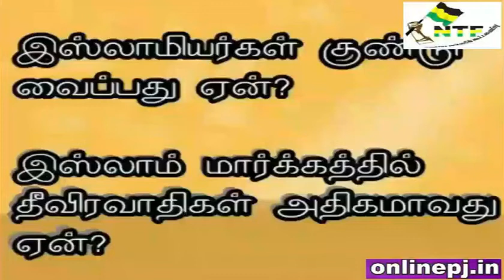முஸ்லிம்கள் குண்டுவைப்பது ஏன்